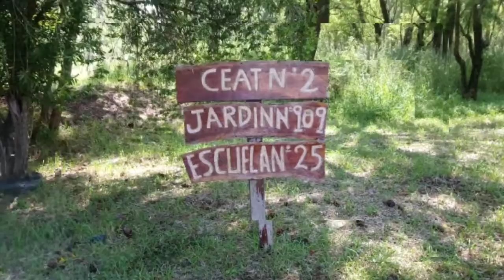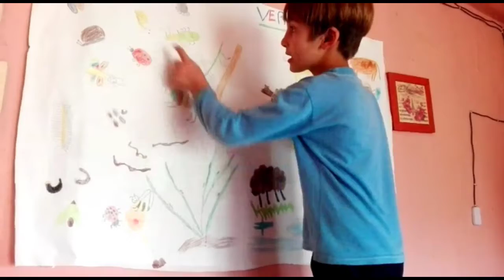Ep N*25.Isla Talavera. Actividades de primer ciclo durante la pandemia